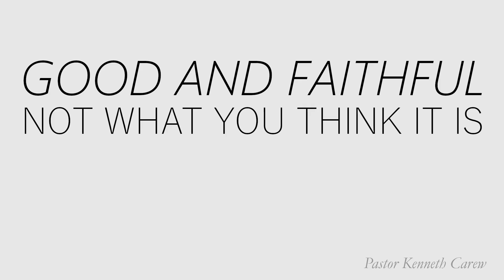Good And Faithful Not What You Think It Is (Audio) | Pastor Kenneth Carew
Sermon by Pastor Kenneth Carew |
2 February, 2020 |